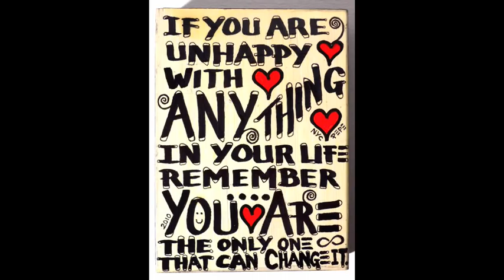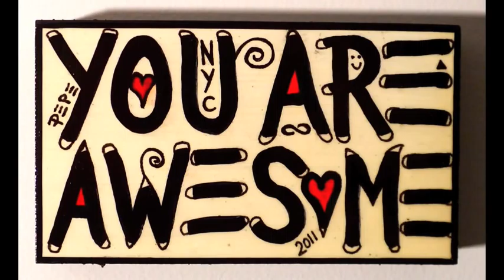Let's Chill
art & music by EVENi .Spread Love...